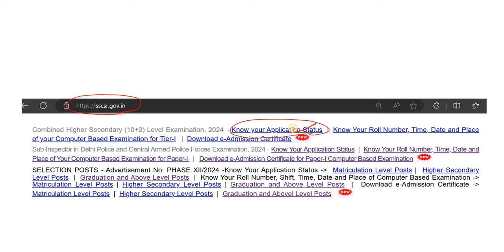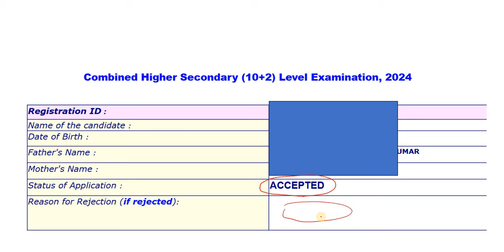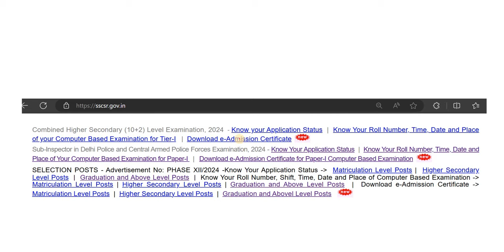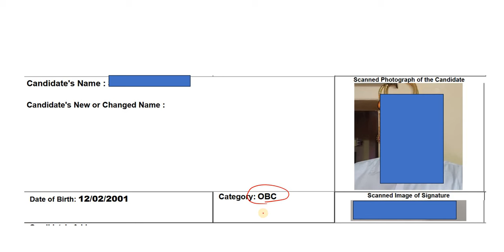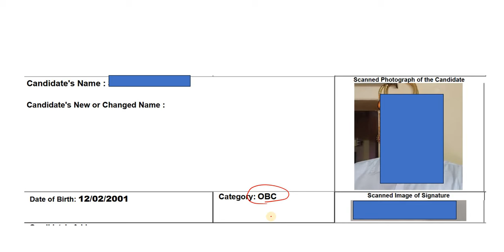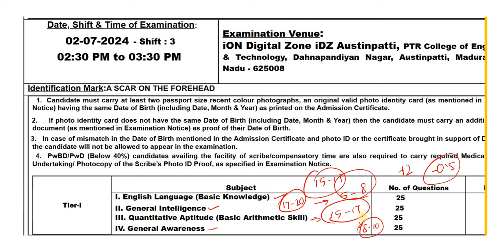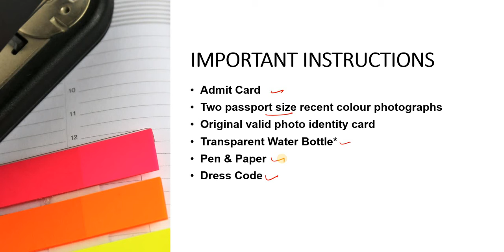SSC CHSL 2024 - ADMIT CARD OUT | EXAM HALL TIPS- தமிழில் ஆன்லைன் தேர்வை எழுதுவது எப்படி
#2024 jobs